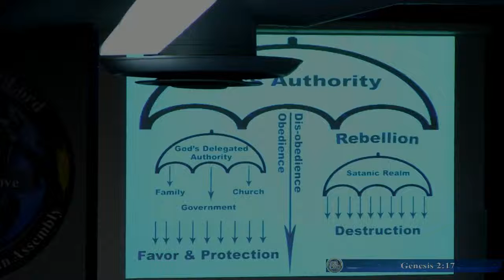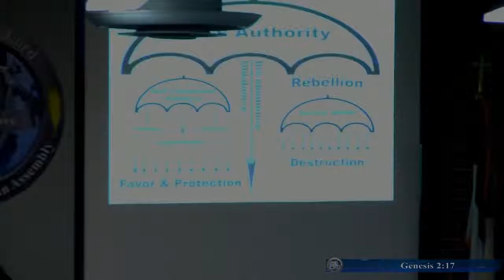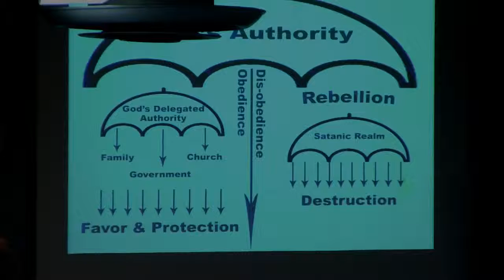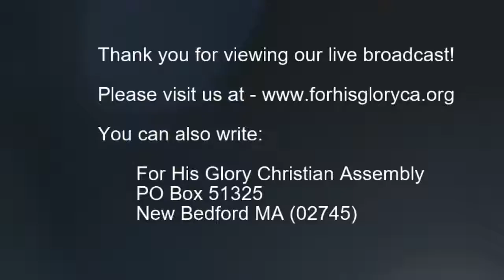2019 5 Bible Study 5 29 2019 Healing for Damaged Emotions pt 10 Dr Robert Langevin